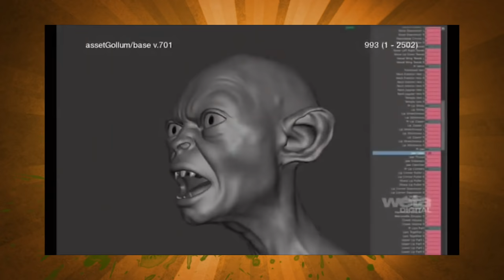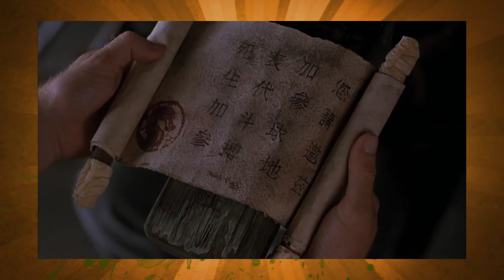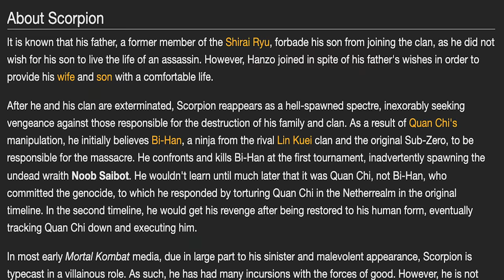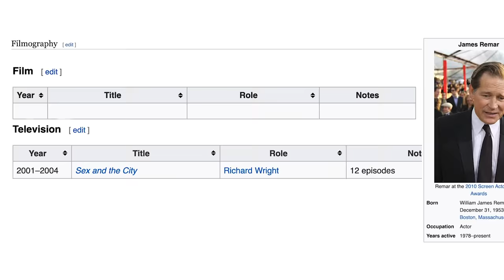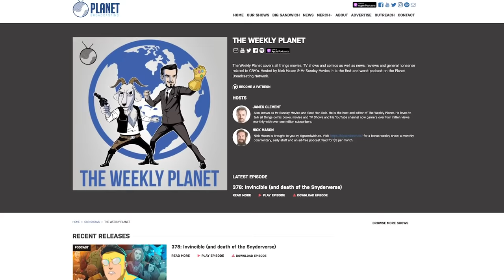Mortal Kombat 1995 - Karavan Of Garbage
Before Mortal Kombat makes its way back into cinemas let's take a look at the movie that started it all!  The 1995 adaptation is often considered the high watermark for video game to movie adaptations which is credited for it's close adherent to the source material.  All your favorites are here, Liu Kang, Sonya Blade, Johnny Cage, Sub Zero, Scorpion, Shang Tsung and more! Does it hold up? Yeah I guess?  Thanks for listening.